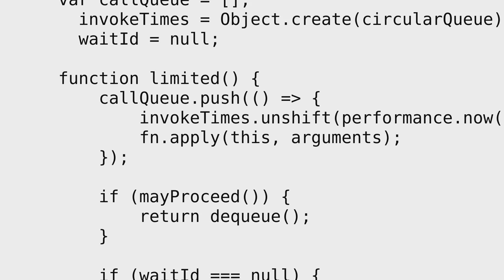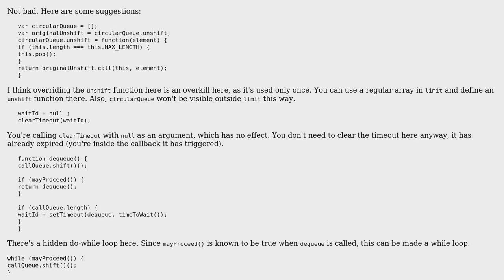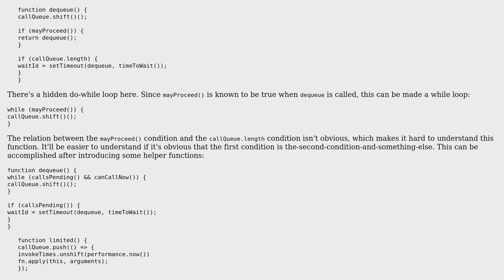Rate limiting function calls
With thanks & praise to God, and with thanks to the many people who have made this project possible! | Content (except music & images) licensed under CC BY-SA | Music | Images & others | With thanks to user Spike user 52d6c6af user 200_success and the Stack Exchange Network Trademarks are property of their respective owners. You are responsible for your own actions.